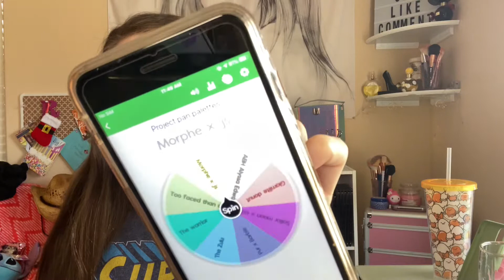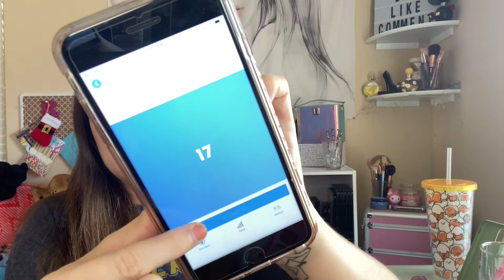Palette bingo using project pan palettes